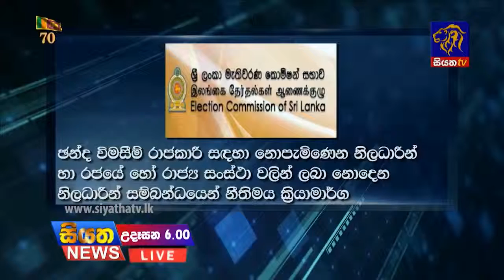මැතිවරණ රාජකාරි සඳහා නොපැමිණෙන නිලධාරීන්ට විරුද්ධව නීතිමය ක් රියාමාර්ග ගන්නවා මැතිවරණ කොමසාරිස්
Siyatha News -  The leading reliable news brand in Sri Lanka

Siyatha News is a Property of Voice of Asia Network (Pvt) Ltd © - The Largest Media Network in Sri Lanka